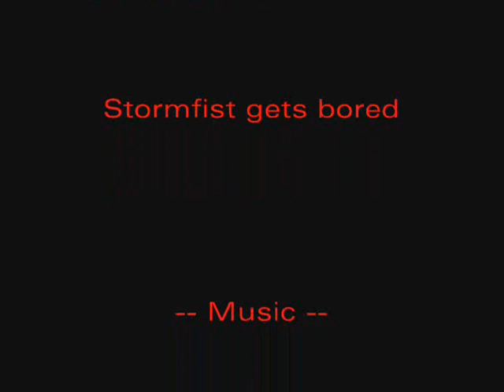Gnome-vasion 9 - Fist of the Overgnome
Over a year ago, while working on Nefarion, Silver Hand went crashing down... being in the middle of the raid day... my guild Stormfist hit the road to a nearby PvP server...